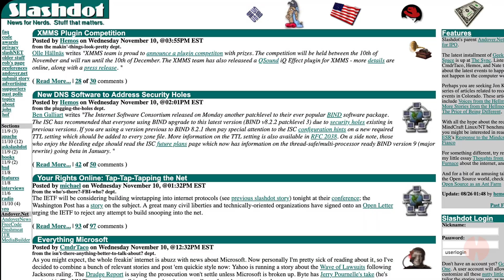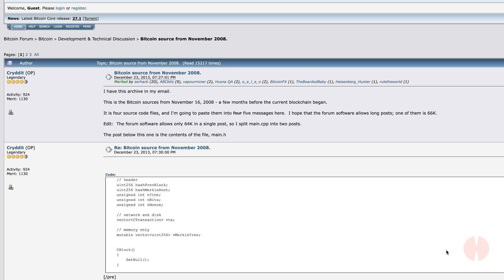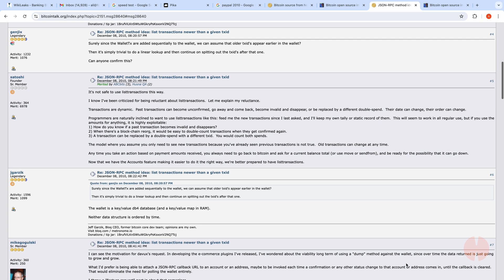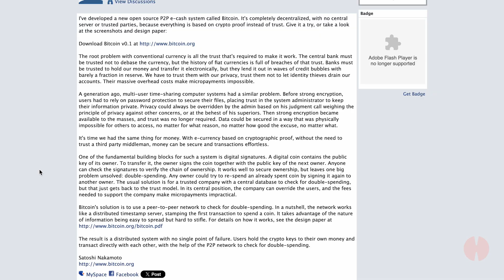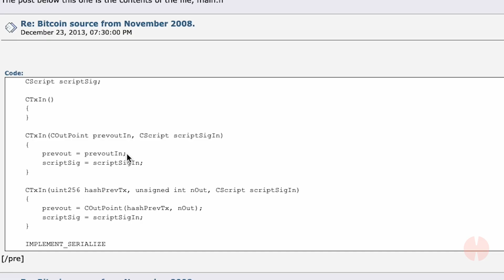Hemi Presents Satoshi Stories - Bitcoin Begins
Satoshi Stories is a fascinating deep dive into the history of Bitcoin told by Bitcoin Core Developer Jeff Garzik. Jeff was there at the beginning of Bitcoin's rise and eventual domination of the cryptocurrency world and his experience working with Satoshi in those early years offers important and fascinating insights into the technology.

In this video, Jeff Garzik reflects on his first encounter with Bitcoin in July 2010. He discovered it through a post on Slashdot, a popular website for tech enthusiasts at the time. This post led many early developers, including Jeff, to explore the Bitcoin source code.

Jeff, with his extensive background in open-source development, approached Bitcoin with skepticism, assuming it was centralized. However, after reviewing the source code and contributing patches, he realized that Bitcoin was a truly decentralized system. This realization was largely thanks to the novel proof-of-work algorithm and peer-leader election method, which intrigued him.

Jeff also discusses his interactions with Bitcoin's mysterious creator, Satoshi Nakamoto. He highlights how welcoming and patient Satoshi was with newcomers, fostering an open environment for developers to contribute to Bitcoin. Jeff’s contributions became significant, as he worked on various aspects of the Bitcoin software, submitting patches directly to Satoshi.

This video gives an insider’s view of the early days of Bitcoin development and the collaborative nature of open-source projects.

Key Topics Covered:

Jeff Garzik' introduction to Bitcoin in 2010
Initial skepticism about Bitcoin’s decentralization
The process of reviewing and contributing patches in open-source development
Interaction with Satoshi Nakamoto and the open nature of Bitcoin’s development community
Jeff’s contributions to the Bitcoin project as an early developer